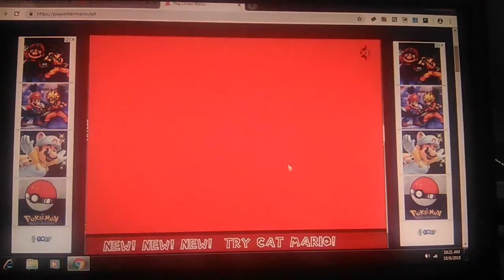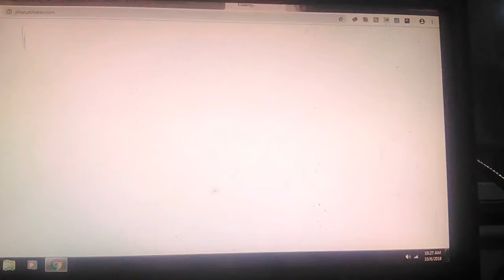The Characters Play: King Koopa & King Metal Mario Play Unfair Mario #1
Here's Episode 1 Of King Koopa & King Metal Mario Play Unfair Mario